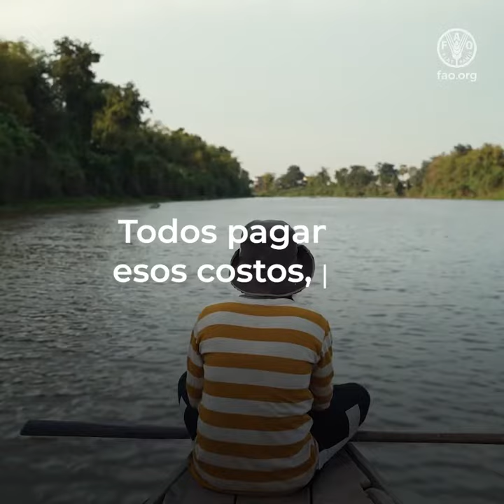Revelar el verdadero costo de los alimentos para transformar los sistemas agroalimentarios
Los alimentos nos nutren. Nos conectan. El viaje de los alimentos de la explotación a la mesa crea puestos de trabajo y define nuestras tierras y culturas. Pero los sistemas agroalimentarios tienen enormes costos ocultos. Repercuten en nuestro medio ambiente, en nuestra salud y en la sociedad. Un informe de la FAO revela que los costos ocultos derivados de cómo producimos, transportamos, elaboramos y consumimos los alimentos ascienden, por lo menos, a 10 billones de dólares al año.
Esto representa aproximadamente el 10 % del PIB mundial. Todos pagamos esos costos, pero no de manera equitativa. Si queremos abordar la pobreza y la desigualdad, garantizar el acceso a dietas saludables que permitan a las personas prosperar, detener el cambio climático y, en última instancia,
diseñar sistemas agroalimentarios más resilientes y sostenibles, debemos contabilizar de manera más adecuada estos costos ocultos. Solo entonces podremos priorizar medidas y abordarlos. Así como encaminarnos hacia un futuro más sostenible, resiliente e inclusivo.